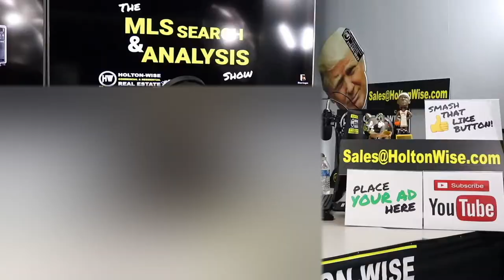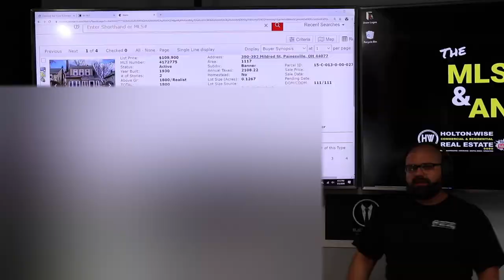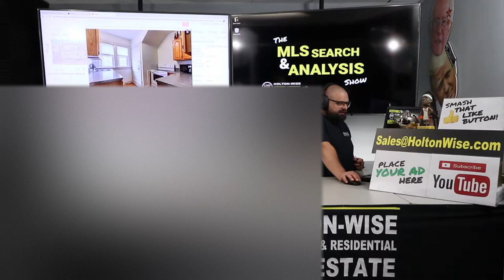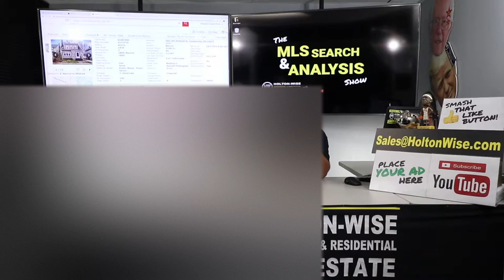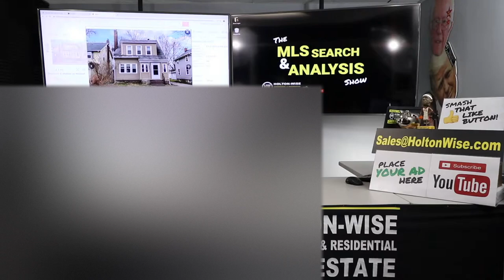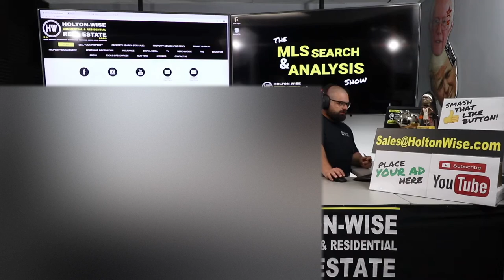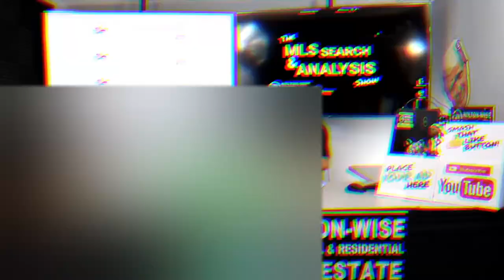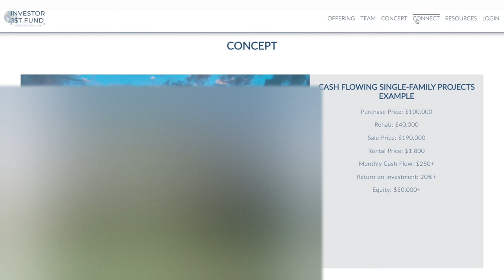Dentist Setting up a Cleveland Real Estate Joint Venture | MLS Search & Analysis 154 - 390 Mildred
If you've considered setting up a Joint venture partnership to build a large rental portfolio you'll want to watch episode 154 of The MLS Search & Analysis Show. During the Show, James is setting up a JV partnership plan for his client T-Money. T-Money is a Dentist looking to build a large out of state rental portfolio so can set himself and his family up for a comfortable retirement. As the first deal T-Money does will likely be a test run for himself as well as his potential business partners James thinks the smartest move for him is to go with a very low risk duplex in Painesville, Ohio.

🎙️ HELPFUL RESOURCES